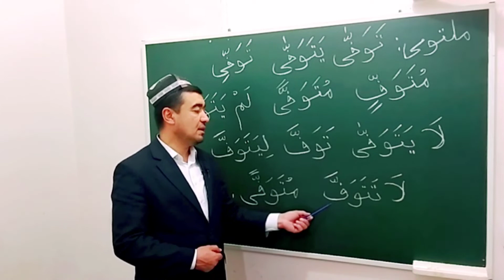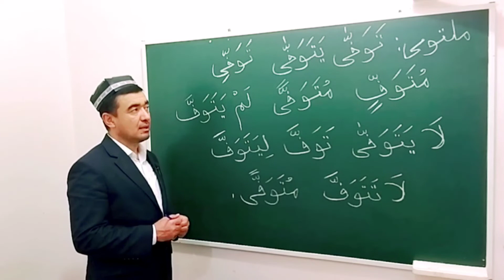SULOSIY MAZID, 8-BOBINING MULTAVIYGA MISOL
✅ TAYSIRUS SARF. SULOSIY MAZID, 8-BOBINING MULTAVIYGA MISOL:

   تَوَفَّى يَتَوَفِّى